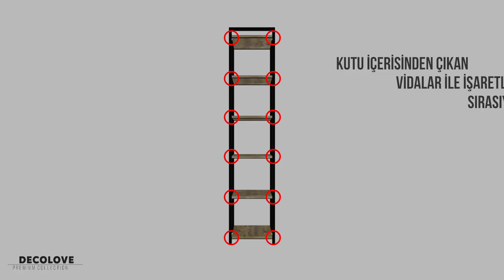Decolove 6 Katlı Modern Kitaplık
Decolove 6 Katlı Modern Kitaplık montaj videosudur.